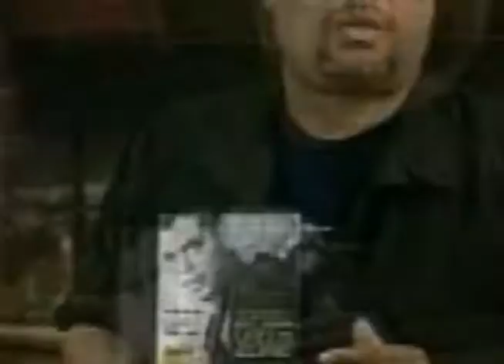DEMO REEL Jubal Diaz Del